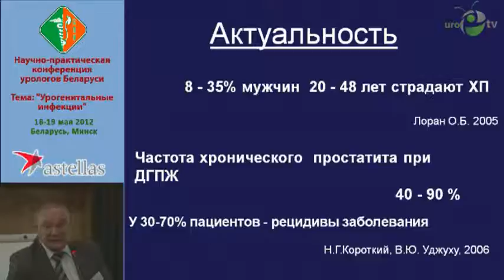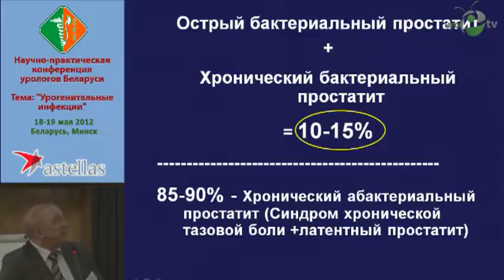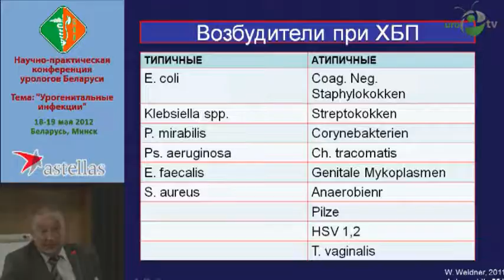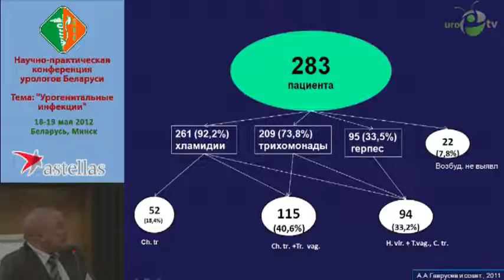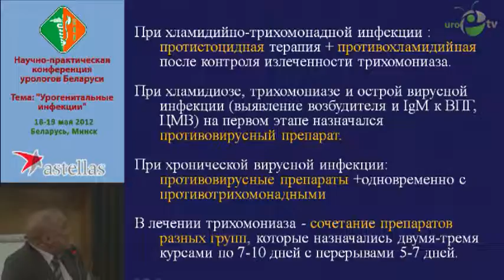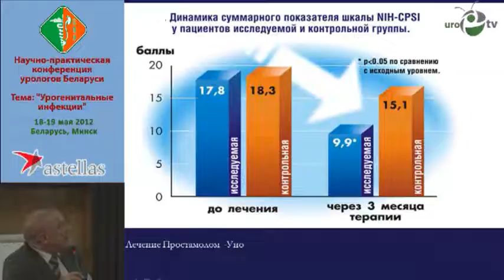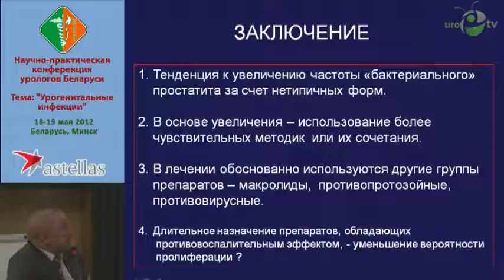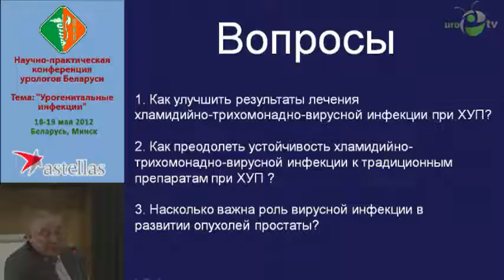Строцкий А В - Хронический уретропростатит новые решения проблемы